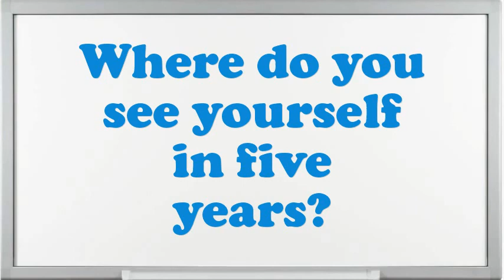Human Resources Officer interview questions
Interview Questions for Human Resources Officer.What makes your comforts about an Human Resources Officer position?What encouragement preparation would you demand being capable to do this Human Resources Officer job?What are the potentials of an elegant Human Resources Officer?What pertinent Human Resources Officer skills do you possess?In your Human Resources Officer Chef job did you feel you improved agreeably?Give me an example of a stressful condition for Human Resources Officer?Do you believe you are over certified for the position this Human Resources Officer?How many projects simultaneously you have worked as an Human Resources Officer?10 popular interview questions, commonly asked interview questions, first job interview questions,